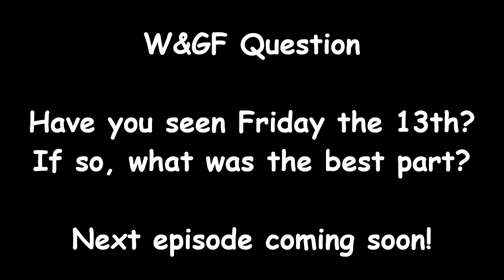SML Parody: Friday the 13th!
Toad is terrified of his life because he thinks Jason Voorhees is after him!